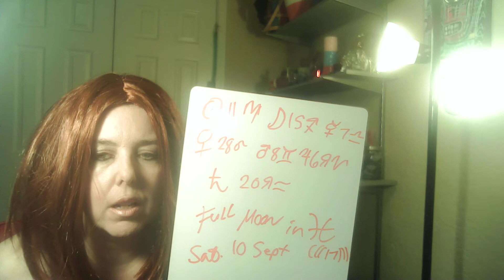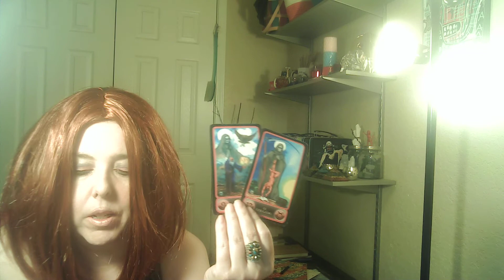Aquarius Weekly Tarot Reading "Maybe invest in some toys."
at redbubble!
Check 'em out!

AMAZON WISH LIST:

PERSONAL READINGS

2. You can ask up to three questions. I recommend sending your astro combo (sun/moon/rising) as well as the astro combo of your love interest if applicable, but this is not a requirement.